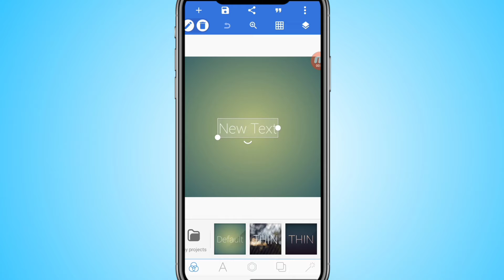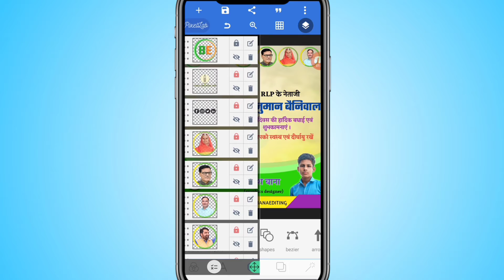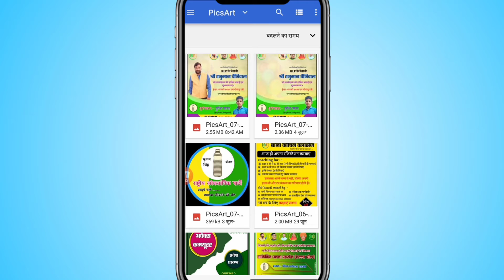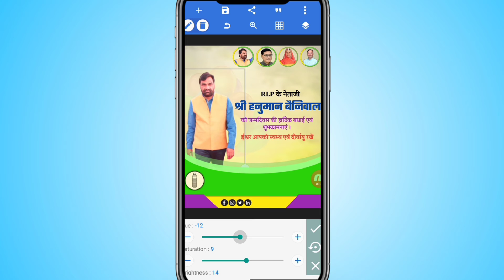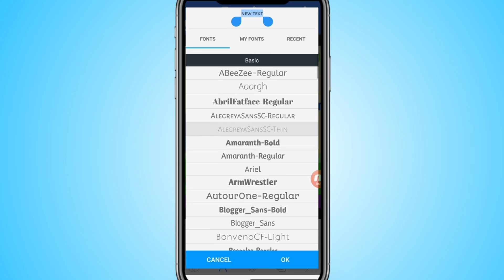How to make birthday poster in mobile. जन्मदिन का पोस्टर बनाना सीखें।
👉Follow on facebook user name :- Durgesh Bana

how to make professional logo how to make logo design

how to make professional logo in pixellab your YouTube channel -

how to make professional poster
how to make professional banner
make poster in pixellab
professional thumbnail kaise bnaye

How to make professional YouTube logo, YouTube thumbnail, banner, poster& png..